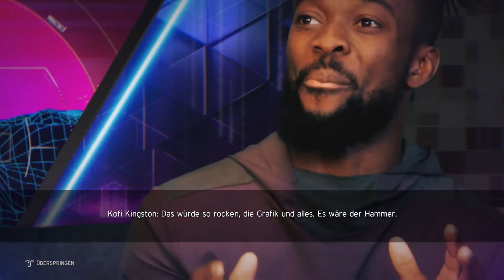Empire of Tomorrow DLC 🔮 Alle Inhalte + Showcase Gameplay | WWE 2k20 Originals #001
Let's Play WWE2k20 Empire of Tomorrow 2k Originals Showcase Gameplay deutsch | Evo2kTV | Täglich neue Folgen!